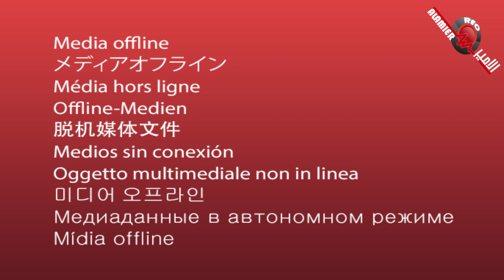وصلة من حفلة العريس رامي ضمره مع الفنان مجد ابو غربية - تسجيلات الامير 2016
وصلة من حفلة العريس رامي ضمره مع الفنان مجد ابو غربية
الاغاني (مليت من العتب لما بتزرع قهر ، بلادي عربيه ، فقرة مصري "صعيدي" يا قمر مين زيك مين ، فرط الرمان خدوده ، ساعدني يا ابني )
تسجيلات الامير 2016
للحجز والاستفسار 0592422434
او زوروا  صفحتنا على الفيسبوك